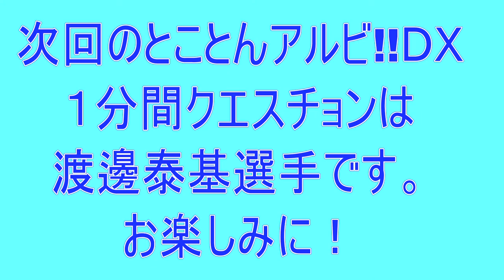1分間クエスチョン「野澤洋輔選手」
2019年1月19日OA　とことんアルビ‼DX